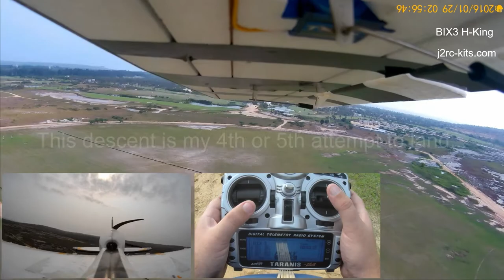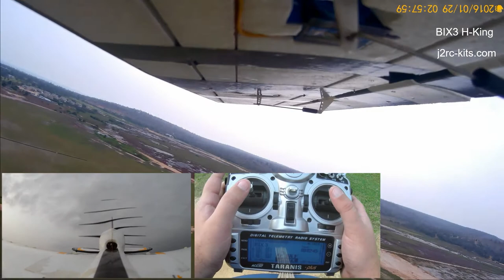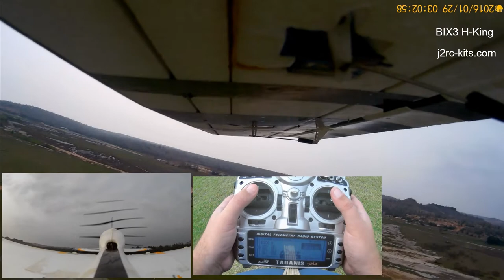How To Fly 4 Channel RC Plane? RC Plane Flying Tutorial! How to fly RC Planes for beginners? Ep19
RCPlaneJ2RC - How To Fly 4 Channel RC Plane? How to fly RC Planes for beginners? RC Plane Flying Tutorial, what can we learn from training? There are some essential things involved in flying RC Planes... For example, there are 4 essential forces involved on all flights! Lift and Weight & Thrust and Drag!

In these videos series, we will try to share with you some fundamental and best tips about our hobby! Let's build our RC Plane Flying Tutorial together? Topics of these series:

- Learning to fly RC Planes?
- How To fly RC Plane for Beginners?
- How do you fly an RC Plane for the first time?
- What RC Plane is best for beginners?
- What is a Apprentice RC Plane?
- Are RC Planes hard to fly?
- How do you take off a RC Plane?
- How do you land a RC Plane?
- How to do RC Plane Basic Aerobatics?

Don't forget to do your Preflight Checklist:

- Make sure you start with a full charge battery! Use a battery checker to verify...
- Check your CG every time before take off...
- Controls Ailerons, Elevator, Rudder and Trottle...
- Before take off, observe the space around you carefully and draw your flight plan on your brain.
- Observe in detail the wind conditions around you and adjust your flight plan accordingly...

Come with us on a training flight with the BIX3 / Bixler 3... And, simultaneously, we will try to share our experiences...  Please, leave your questions and tips for all of us in the comments! Thank you!